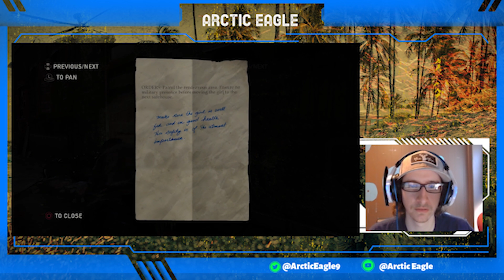THESE GUYS DONT MESS AROUND | The Last of Us Let's Play Episode #7